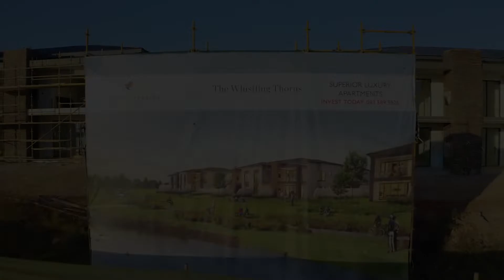WHT | THE LAKES | APARTMENTS